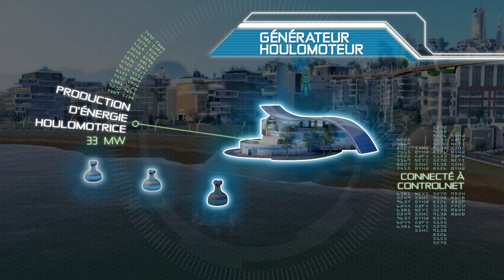Candara, Novembre 2019 - Retour à Simcity #11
vvv Lisez la description vvv

VOITURES VOLANNNNNNNNTES

Musiques :
- Simcity : Cities of Tomorrow